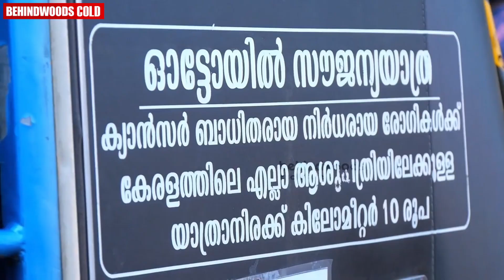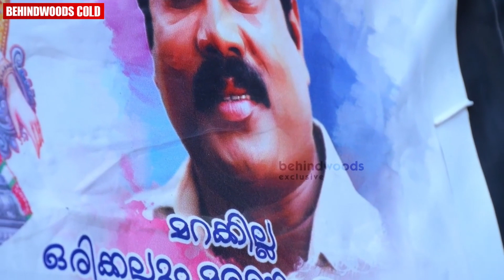"മണി ചേട്ടൻ അവസാനം വരെ എന്നെ സഹായിച്ചു !!" 🥺💔| Kalabhavan Mani സഹായിച്ച ഓട്ടോക്കാരൻ